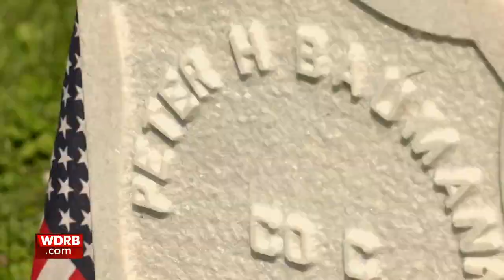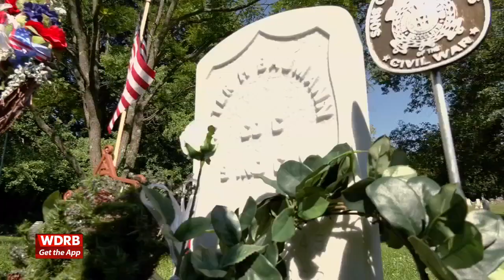Gravestone dedicated to Louisville man who fought in Civil War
Peter Baumann, a Louisville man who fought for the U.S. in the Civil War was buried at Cave Hill Cemetery in 1892 without a marker.

On Saturday, people gathered at the cemetery in Louisville to honor the soldier and dedicate a grave marker.